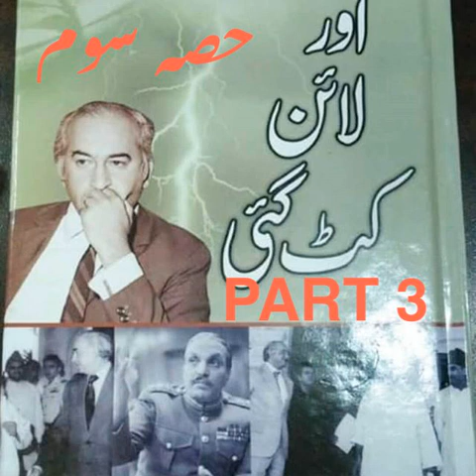Aur Line Kat Gaie - Part 3 - URDU - اور لائن کٹ گئی حصه سوم -اردو - کوثر نیازی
اور لائن کٹ گئی حصه سوم -

-ذوالفقارعلی بھٹو کے خلاف تحریک ، جنرل محمد ضیاء الحق کے مارشل لا کی داستان.

 کوثر نیازی

  اردو کتاب کا

- نواں بآب

ايٹمي ری پراسسنگ پلانٹ کي رؤيداد

General Zia ul Haq
Marshal Law 1977